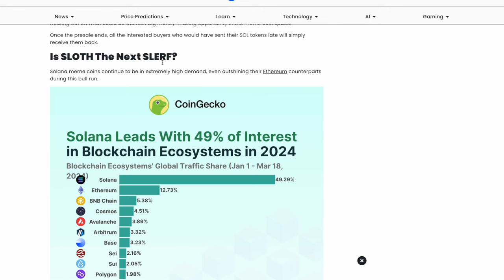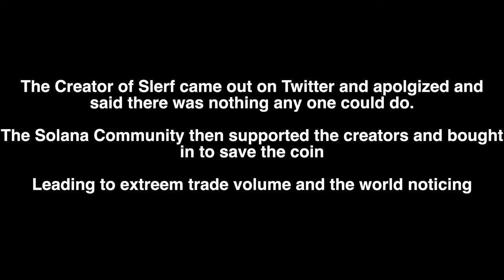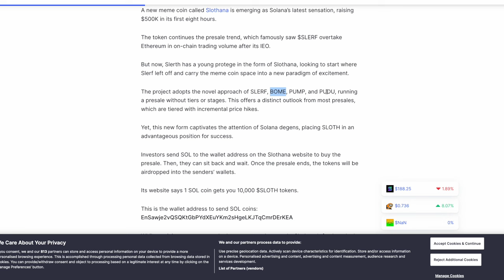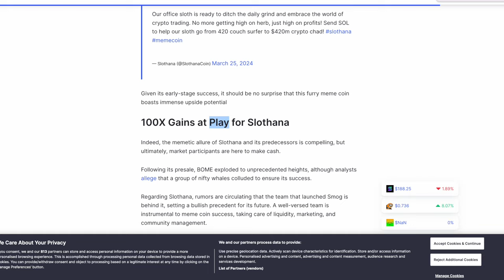Slothana - New Meme Coin on Solana, 100x Gains??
Slothana is a coin on Solana.

My Solana address - 2eX37mZ4PP8GtQjXrhgy7MeAgsZXMePmPCaPGr4kcxox   ;)

Launching on 4/20 as well. It's added 50k more while making this video.